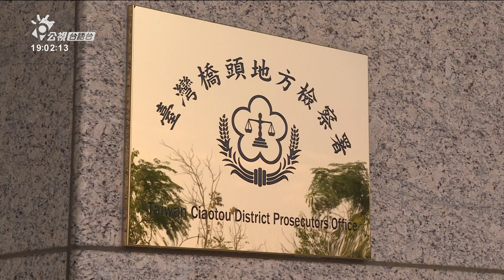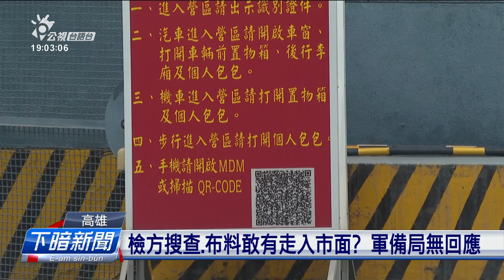國軍防彈衣用中國布料 業者改標頭趁6700萬 | 公視台語台 | 20230628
高雄仁武一間公司、負責、國防部軍備局的防彈䘥仔布料，竟然是對中國進貨入來。業者改標頭、印家己公司的品牌，閣假影操作織布機，敢若有咧生產仝款。檢方去搜負責人的公司佮徛家，而且約談負責人在內3名被告，初步懷疑業者利用這款方式、趁6700萬，目前限負責人50萬交保。

四節新聞 ：　逐工（每天）09:00 / 12:00 / 15:00（拜一至拜五） / 19:00